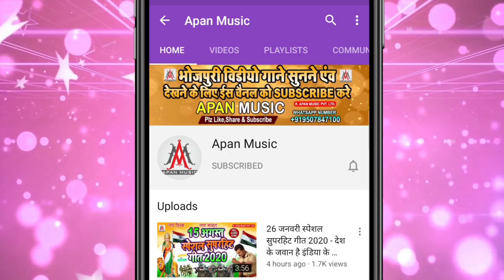बुलेट पर जीजा पर आया बोलबम सॉन्ग | Rupesh Rashila | Bullet Par Jija | Shilpi Raj | Jija Devghar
►Song : Jija Devghar Ghumadi Bullet Se
►Singer : Rupesh Rashila,
►Lyrics : Munil Raj
►Recording : Apan Music Digital Recording Studio
►Video Director :
►Company/ Label :- Apan Music Pvt Ltd
►Copyright : Apan_Music